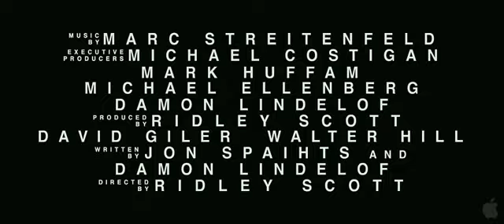Prometheus 2 trailer mind blowing movie 2021movie trailersmovies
Trailer of Prometheus 2 a mind blowing movie